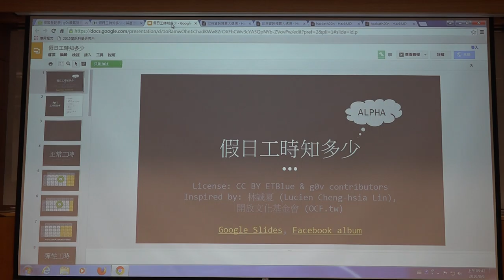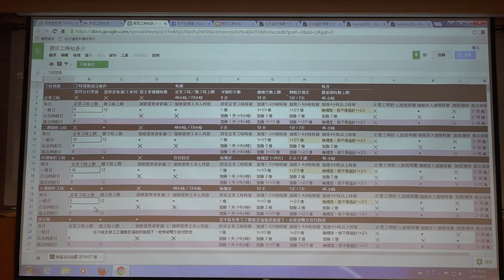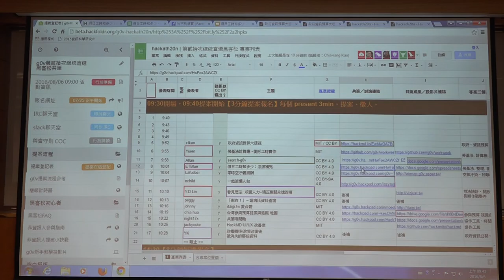g0v tw hackath20n — 提案 — 假日工時知多少：法源補完／ETBlue — 總統直選黑客松